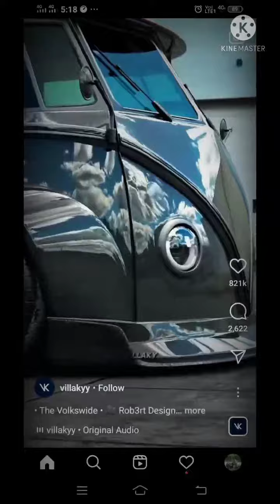Car Modified | Volkswagen Modified